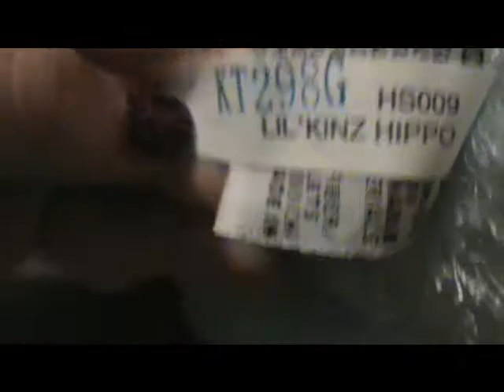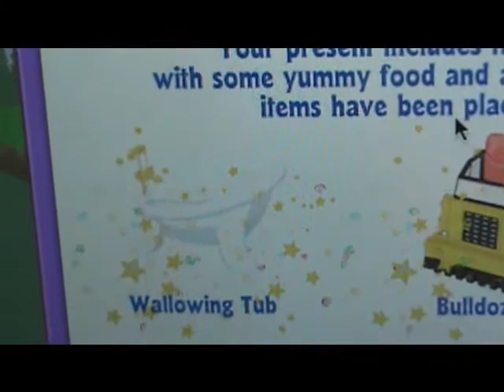Adopting Elizabeth my Lil' Kinz Hippo!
At the end, there was a bag that said thank you, so I put text that said for watching LOL